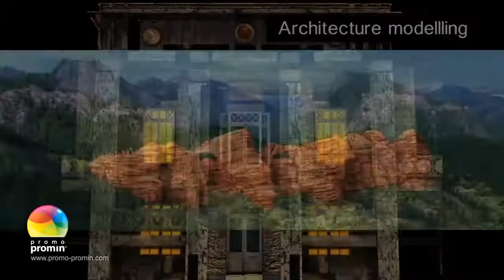Promin studio short movie and animation reel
We are specialised on video content for 3d projection mapping. But also our skiils are: modelling, technical and character animation, vfx, postproduction